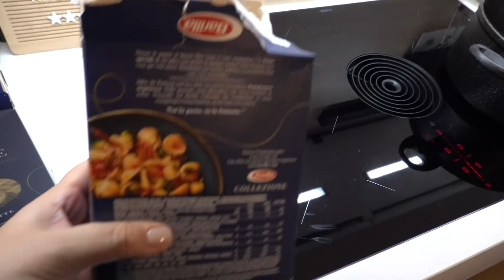Unser Sonntag | Rossmann Haul | Lego aufbauen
Dies ist eine Anzeige für LEGO®️ Friends. Für weitere Informationen hier klicken

Wir nehmen euch mit durch unseren Sonntag. Ich zeige auch noch meinen Rossmann Einkauf von Samstag und ich baue mit Esila Lego Friends auf.

Filiz: diefiliz
Serki: serki_85
Moms-Shop-Online: moms.shop.online

Impressum:
Lookfamed
z.H.Filiz Bütcü
Wagenstieg 12
37077 Göttingen

Inhaltlich Verantwortliche gem. §55II RStV:
Filiz Bütcü

Auf unserem Kanal zeigen wir euch unserem Familien Alltag als Großfamilie. Wenn ihr meinen Mama Alltag gerne verfolgen möchtet, würde ich mich über ein kostenloses Abo freuen.